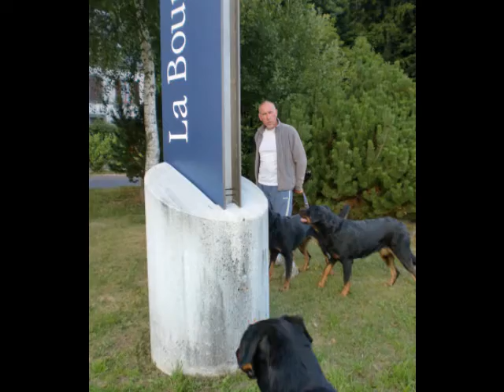vac aout 2010